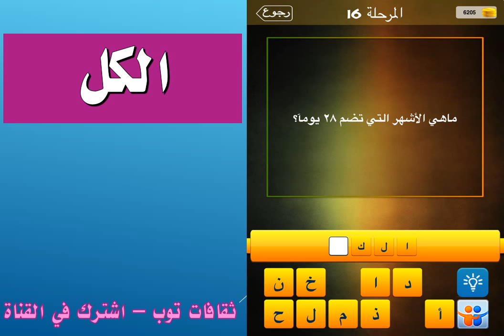ما هي الاشهر التي تضم 28 يوما؟